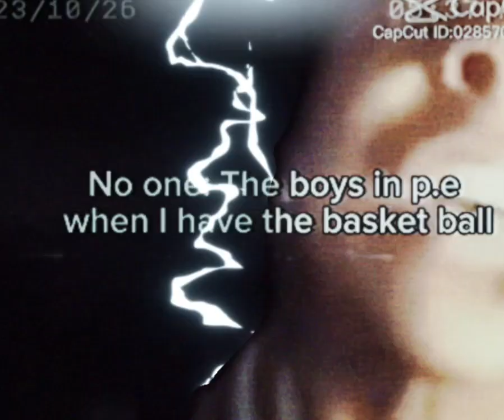November 16, 2023